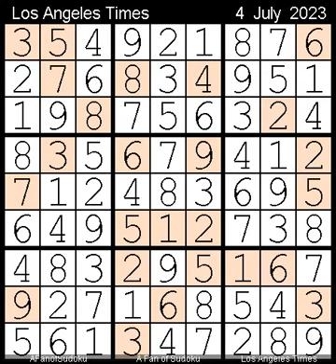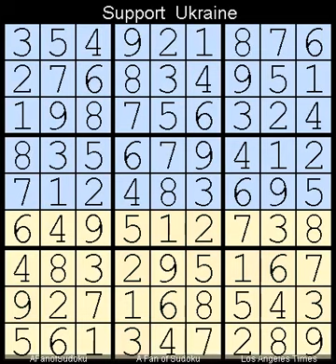How to Solve Los Angeles Times Sudoku Expert July 4, 2023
Description
- Triple Subset
- Pairs

- Cheers

- Support Ukraine
- Say Her Name

سودوكو
ซูโดกุ
数独
스도쿠
судоку
सुडोकू
സുഡോകു
סודאָקו
ਸੁਡੋਕੁ
சுடோகு